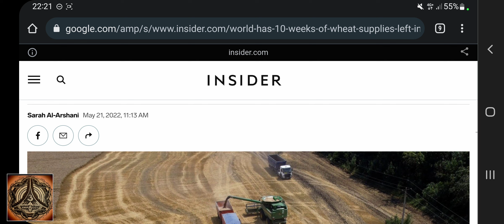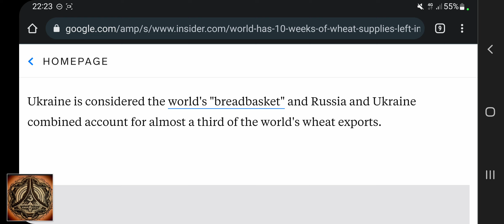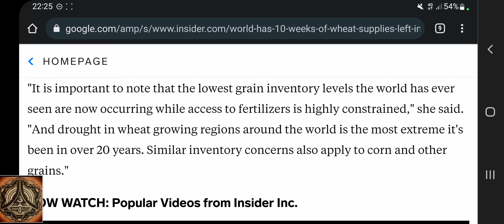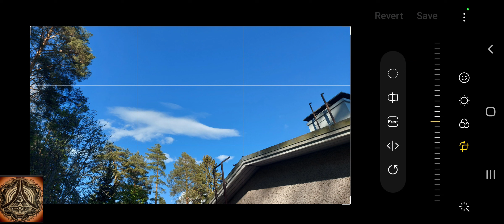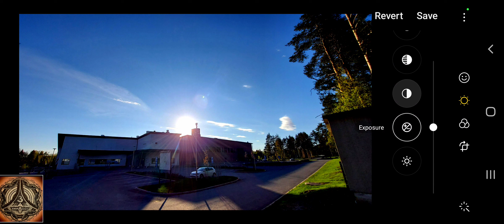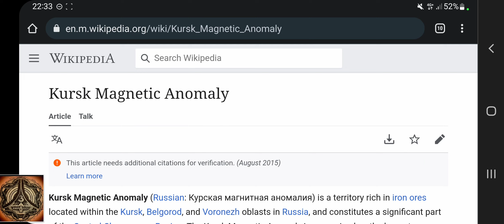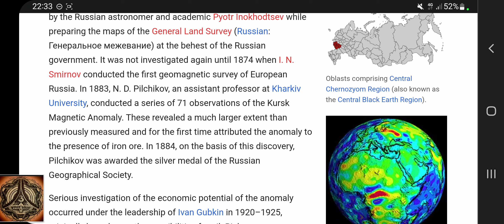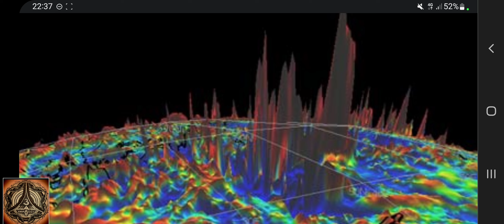A new Broom, Wheat, Weather and the Kursk_Magnetic_Anomaly | Anyone awake?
Turned out that i fullfill almost all requirements beeing a WITCH, according to Terry Pratchett's definition of witches.
This explains a lot...somehow...

Only those who had died at least once know what it means being alive.
Glad I am not cat, would have ran out of lifes along time ago.

We are witnessing the timest of times.
All of us gonna be surprised, first hand, about the true force of nature, this year.
We are a part of Nature, not the other way around.

Windy.com